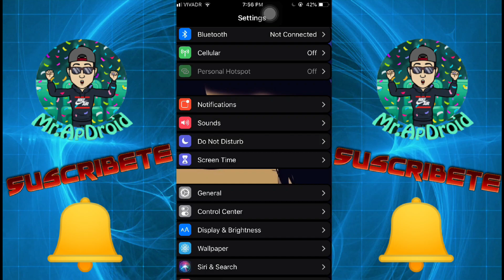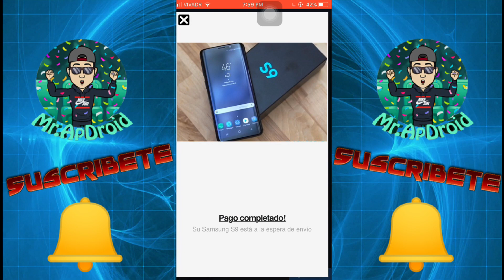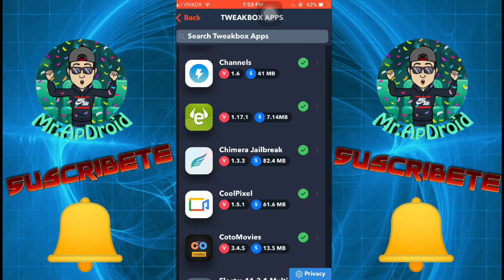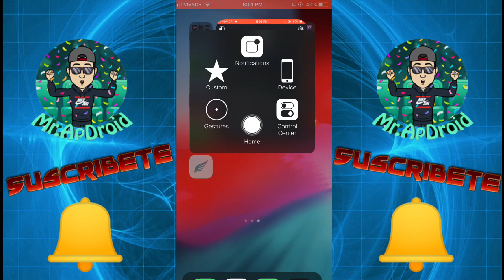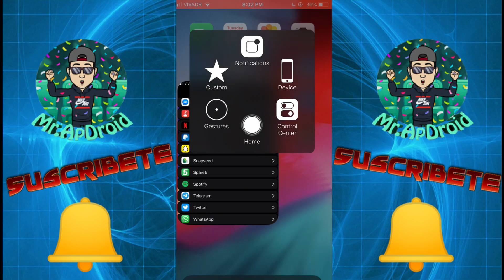Jailbreak en iOS 12.4 [2 Metodos, un solo resultado] + Top Mejores Tweaks que están Fucionando!!!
🕴🏻Heyyyyy Chic@s🕴🏻
No se diga más, It´s your boy Mr.ApDroid con otro video increible  para ustedes.

🙌🏻Quieres ayudarme🙌🏻?

💎 ¿Quieres ser un Droicito VIP?

Espero les hayas gustado y nos veremos pronto con otro maravilloso video.